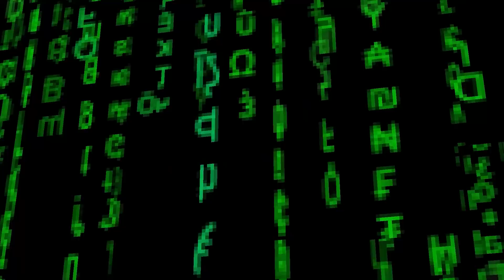PJ PUG A PILLAR vs HACKER - MINECRAFT CHALLENGE | BAZA vs BAZA MATRUNER